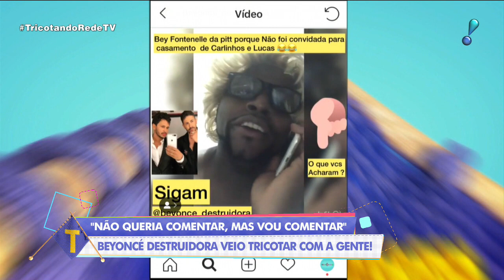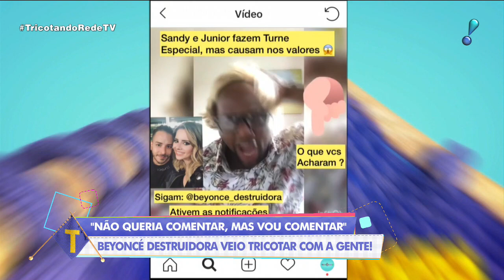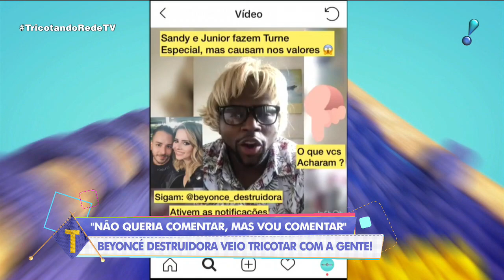Tricotando (03/04/19) | Completo